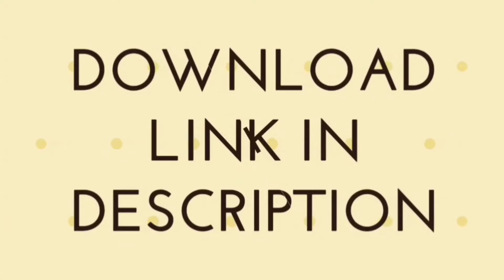Top 5 Arabic Ringtones || Top5 Ringtones || Download Link in description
Topics:-

ringtone
ringtones
ringtone status
ringtone whatsapp status
ringtone download
top10 ringtone
woo 5 ringtone
dangerous ringtones
dangerous ringtone
PLEASE READ:The don't own the audio and the picture. This video is purely fan-made,and will not be used for profit or illegal sharing.

We do not own all material we're posting on this channel .If you are a copyright owner and want your work to be removed from our channel PLEASE contact us via email ) or leave us a personal message here and we will remove your material right away . PLEASE do not opt for a youtube strike.